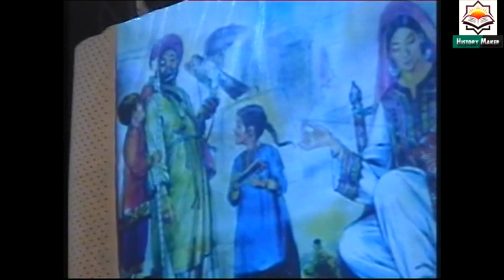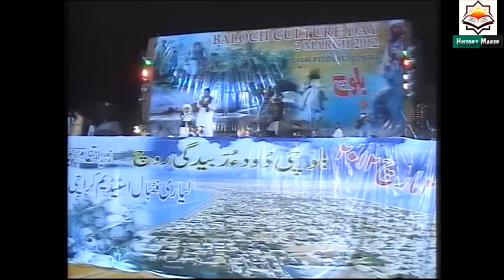Shah Jan Dawoodi// Nazenan Balochanan//# Balochi Song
مئے چینبل ءَ ضرور سبسکرائب بکن ئے